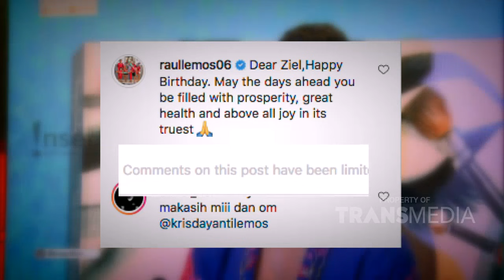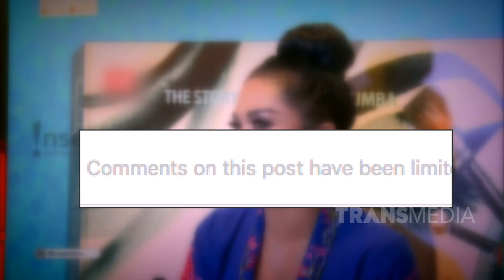SEPERTI INI UCAPAN ULTAH DARI KRISDAYANTI UNTUK AZRIEL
RUMPI
TAYANG SETIAP SENIN - JUM'AT PUKUL 14.00 WIB
Kumpulan video semua peristiwa selebriti terkenal dibahas secara apa adanya. Lalu semua disingkap tanpa rahasia, langsung dari sumber terpecaya, bersama Feny Rose yang selalu membahana.